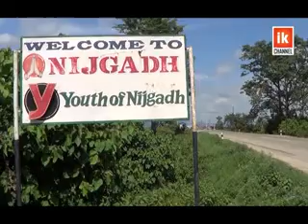कामबाटै प्रशंसा बटुल्दैछन् यी मेयर